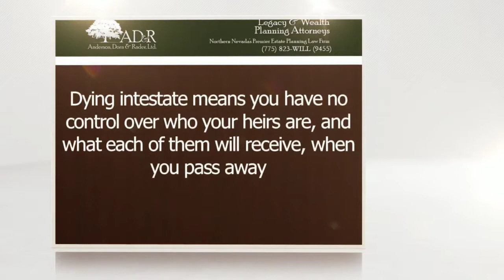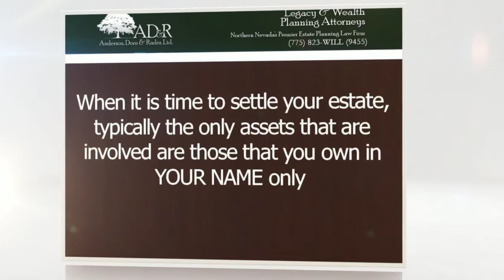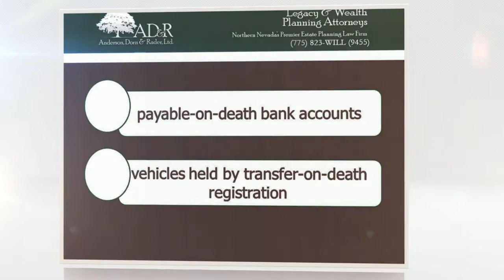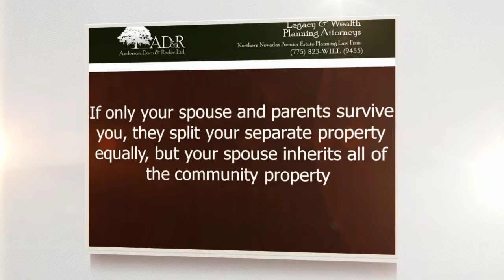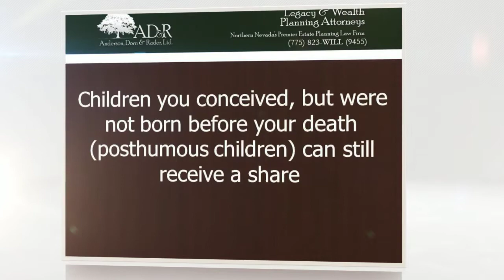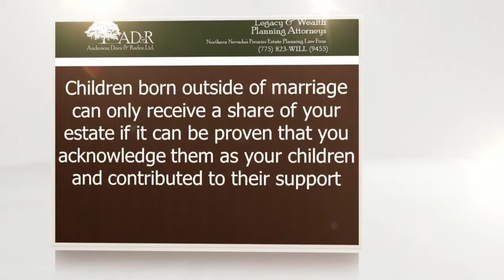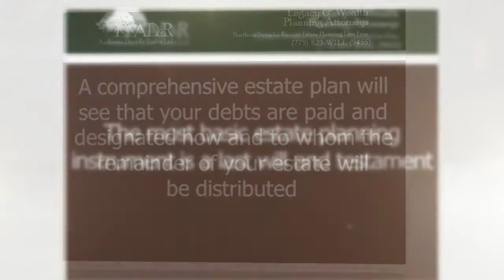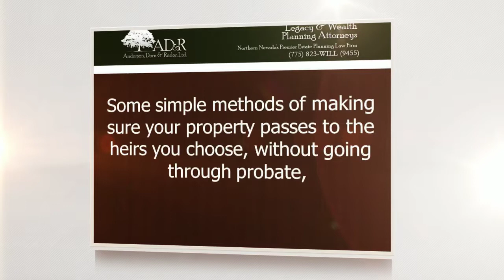Intestate Succession in Nevada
Dying “intestate” means that you did not create a plan for how your estate should be handled upon your death. When you have no plan, the probate court will determine how to handle your assets, based on the laws of intestate succession. Learn more about intestate succession in Nevada in this presentation.